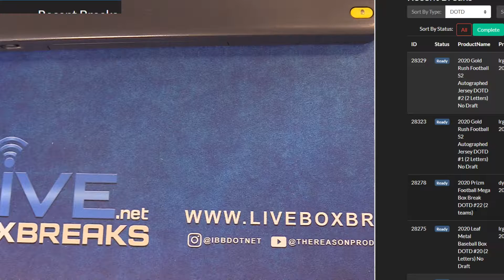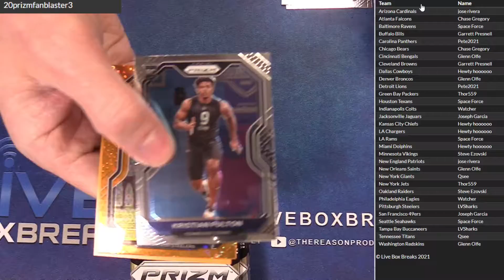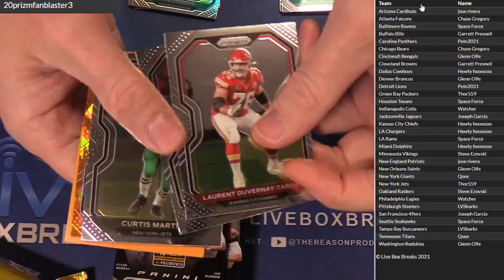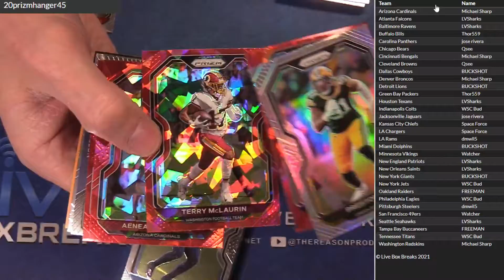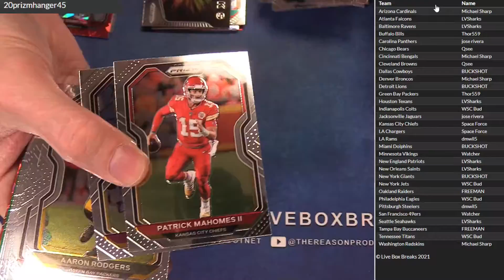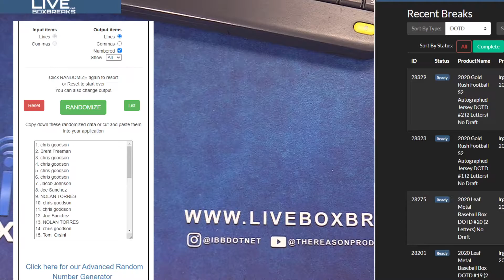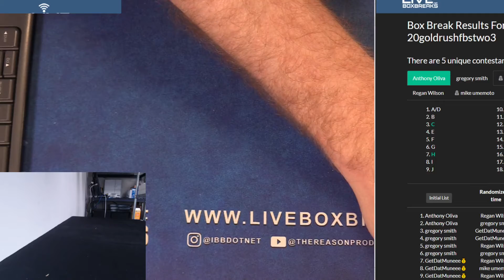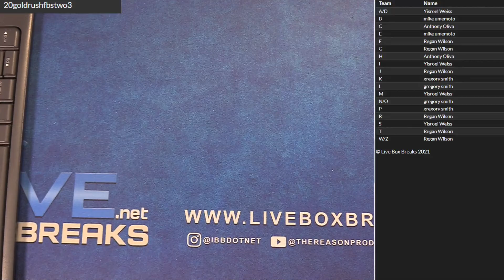3 11 DOTD Session LBB